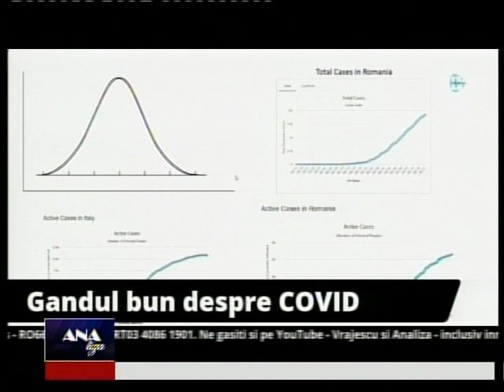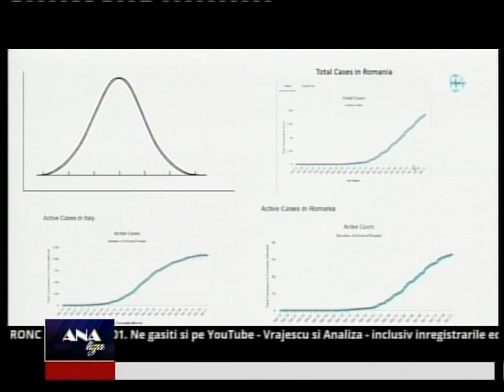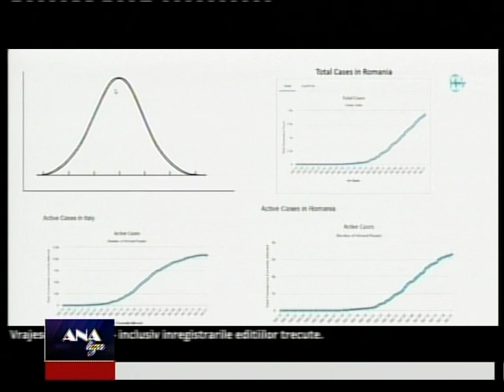Analiza - VINpresii (P1)